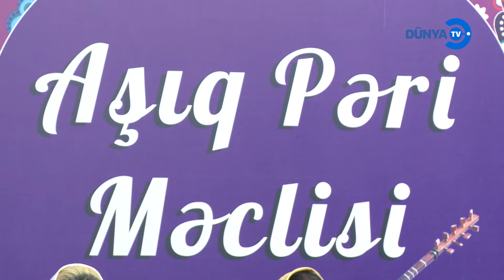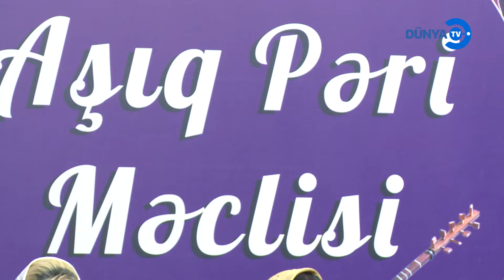Aşıq Pəri Məclisi - 178 DTV 10 11 2024 Pərvanə Zəngəzurlunun Təqdimatında